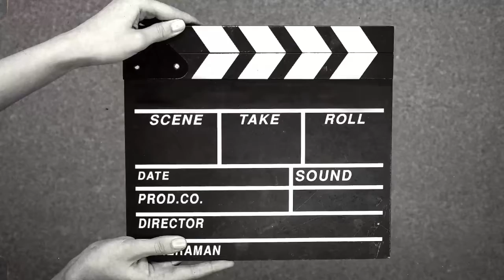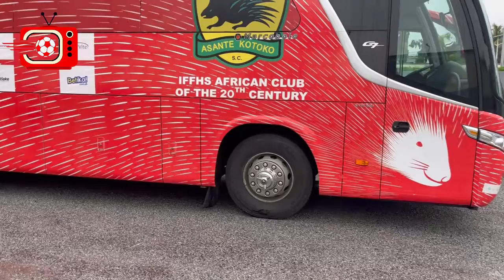KOTOKO NEWS: Access Bank not happy with Kotoko... Mbella to cost more than $1m